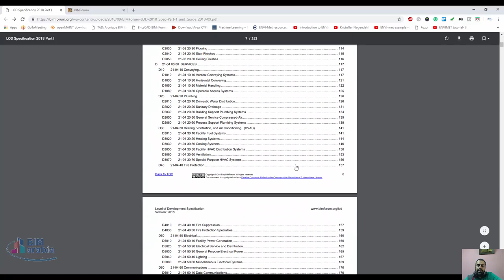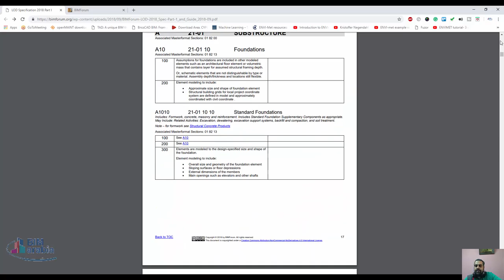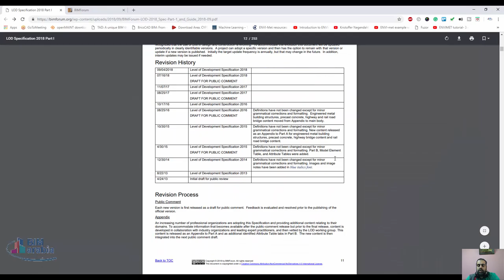BIMForum LOD 2018 Spec Part 1 and Guide 2018 09